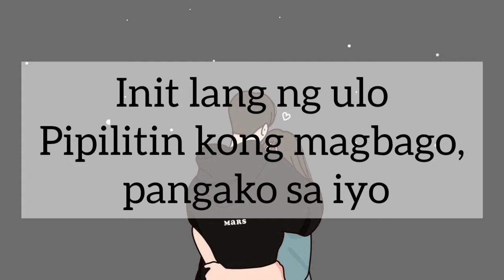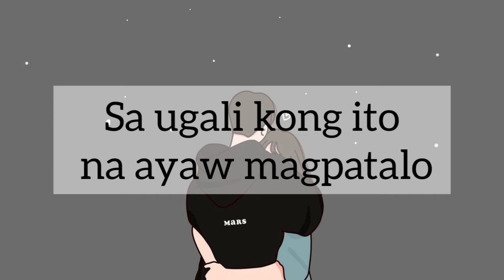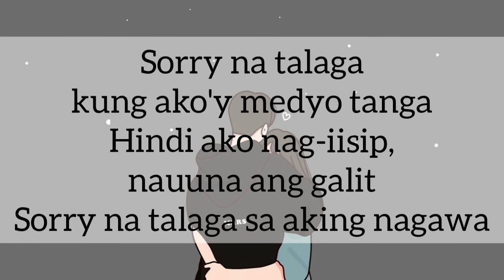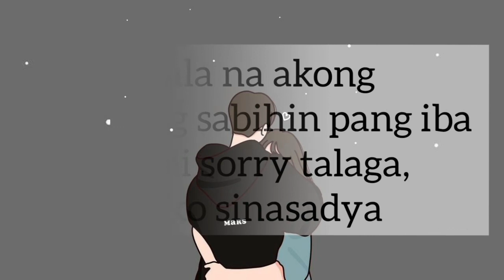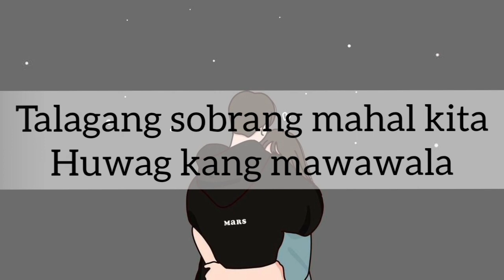Sorry na | Parokya ni edgar